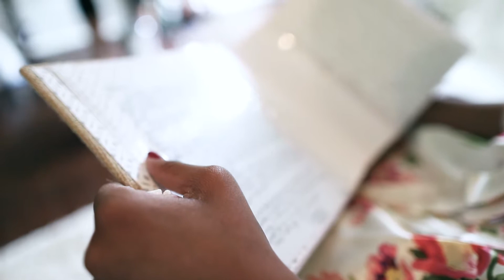Ellis Wedding at Welleswood